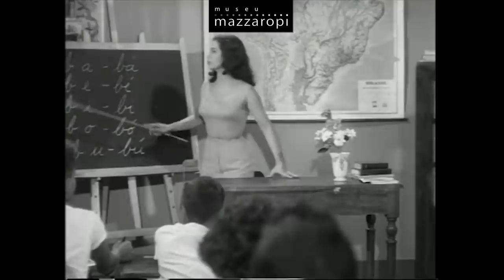Cenas Mazzaropi - A escolinha do Mazzaropi (1958)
[Cenas Mazzaropi] O que será que o Mazza aprontou pra ter que voltar pra escola com a criançada? 😏 👨‍🎓 Vem ver! O link está aqui embaixo:

*Cena do filme Chico Fumaça, de 1958. O canal do Museu Mazzaropi é o canal oficial do Amácio Mazzaropi no Youtube. Aqui você vai se divertir com as melhores cenas dos filmes e também poderá assistir os filmes completos em alta qualidade, documentários, entrevistas, matérias e muito mais. Uma grande homenagem ao cineasta, diretor, produtor, ator, comediante e cantor que encantou o Brasil no circo, rádio, televisão e cinema. O canal do Museu Mazzaropi é o canal oficial do Amácio Mazzaropi no Youtube. Aqui você vai se divertir com as melhores cenas dos filmes e também poderá assistir os filmes completos em alta qualidade, documentários, entrevistas, matérias e muito mais. Uma grande homenagem ao cineasta, diretor, produtor, ator, comediante e cantor que encantou o Brasil no circo, rádio, televisão e cinema.